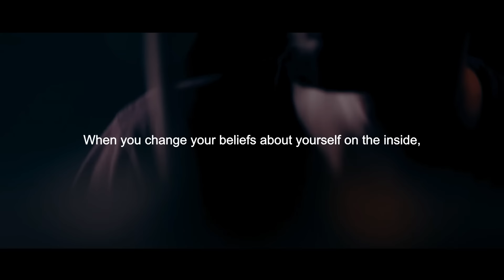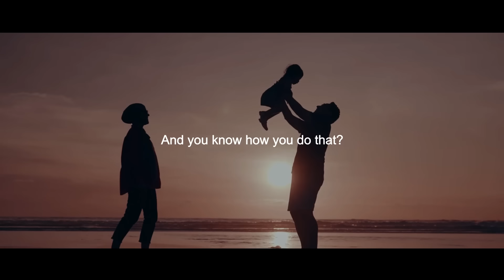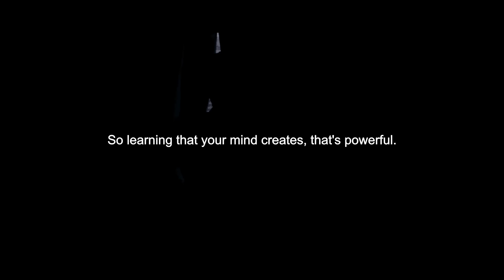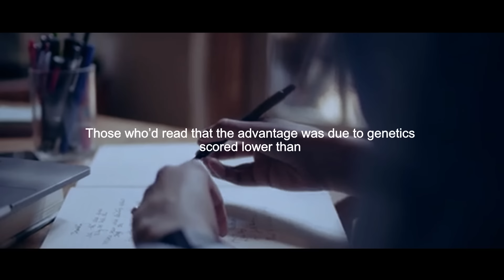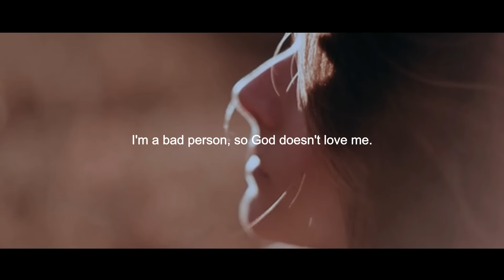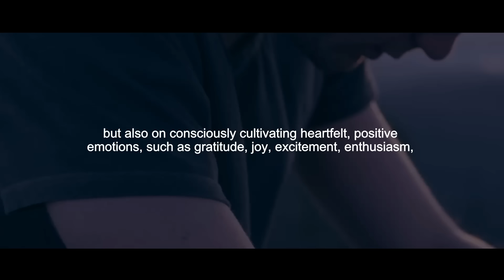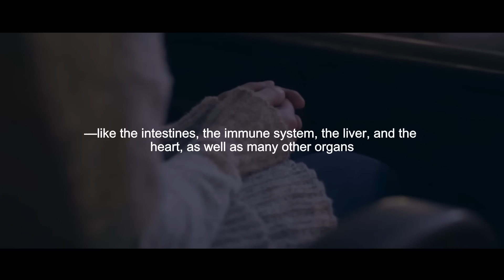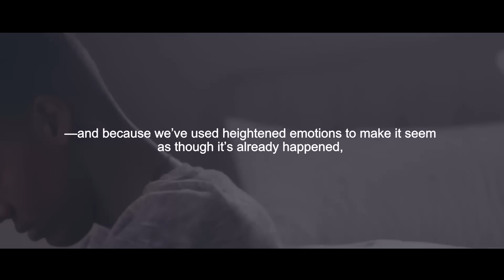FOCUS YOUR MIND - Best Life Motivational Speech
►Speakers:
Mind Motivation Coaching Team
Mel Robbins
Brian Tracy
Wayne Dyer
Bruce Lipton
Earl Nightingale
Bob Proctor
Joe Vitale
Sadhguru
Joe Dispenza

Track list
1. [00:00] Really Slow Motion Music - Expansion Repair
2. [00:00] Really Slow Motion Music - Fjord Keeper

Follow artists
1. Really Slow Motion Music